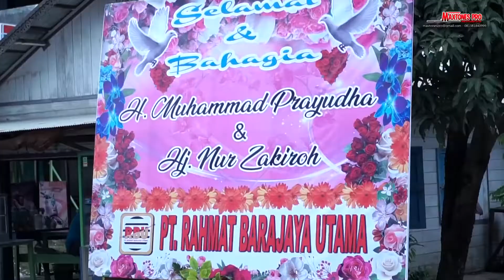Elis santika ~ Gedung tua. raja sawer👍🏻